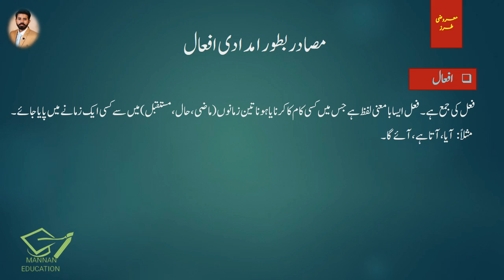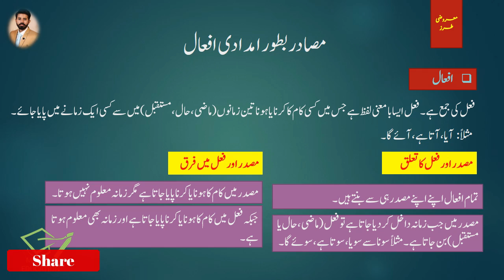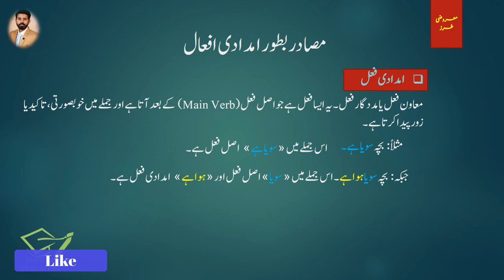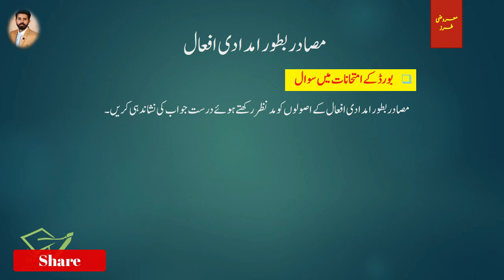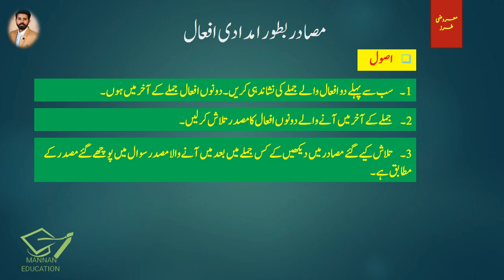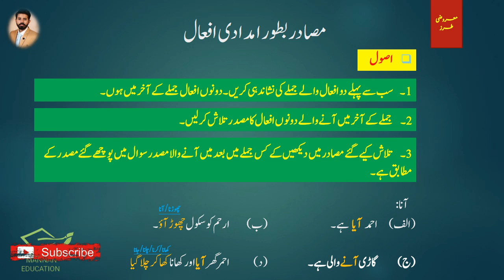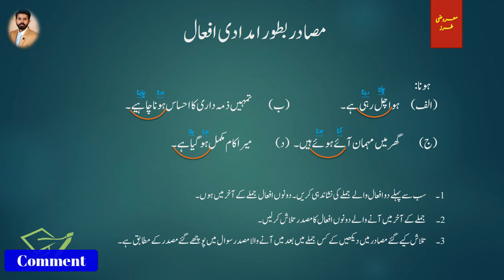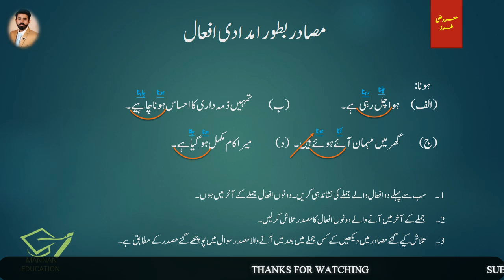Masadir Bator Imdadi Afaal (مصادر بطور امدادی افعال) 2nd Year Urdu - Grammar |MANNAN EDUCATION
In this lecture, we will learn very Important questions of Urdu Grammar Masadir Bator Imdadi Afaal (مصادر بطور امدادی افعال) 2nd Year/FSc/FA/ICOM/ICS Part 2 Punjab Boards. . It is a humble request, please WATCH and LISTEN complete lecture for the best understanding and concepts.